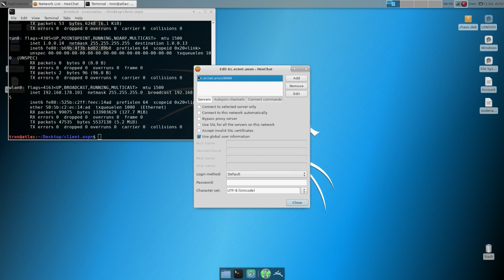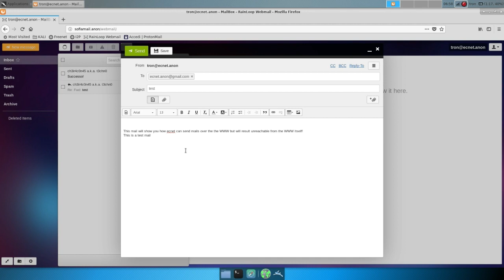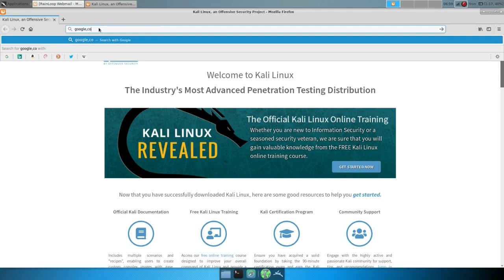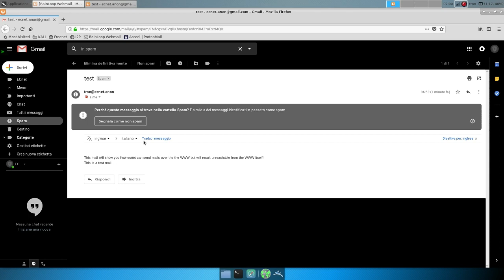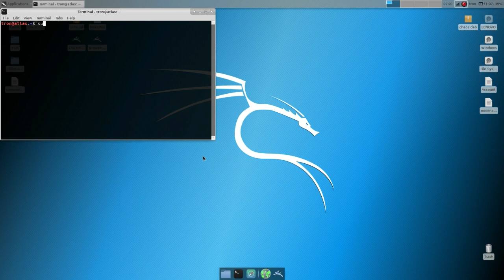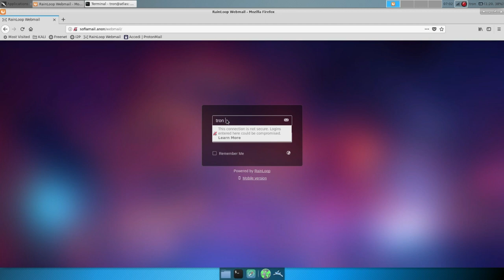[ECnet] How to connect irc.ecnet.anon and use SofiaMail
[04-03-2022] - The Project is migrating on LucaRedmi Network. As soon as possible we will back online. All the links in video are down.